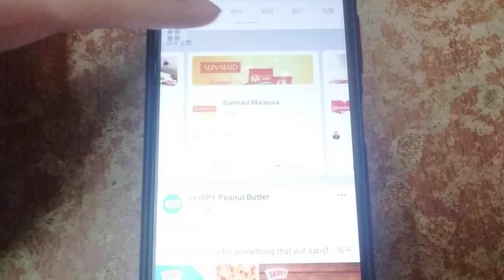MY LOGO QUIZS ABC LOGOS SONG NO MUSIC